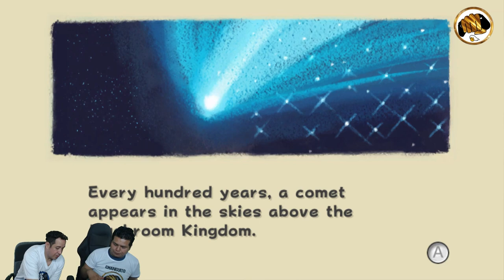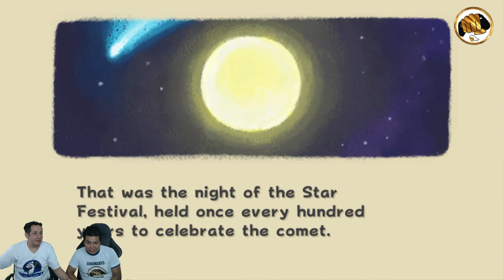Back to the Game: Super Mario galaxy (Nintendo Wii)